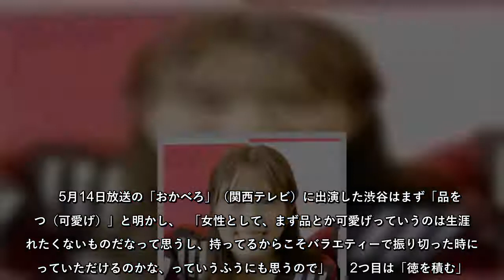さんまが認める「新バラエティー女王」NMB48渋谷凪咲が明かした「3つの心得」